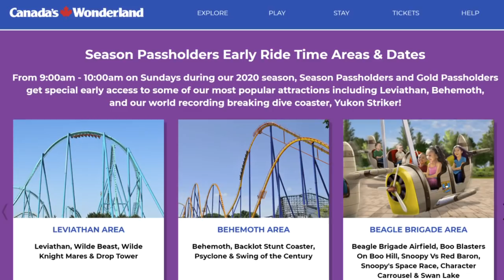Canada's Wonderland Dragon Fyre Removal?